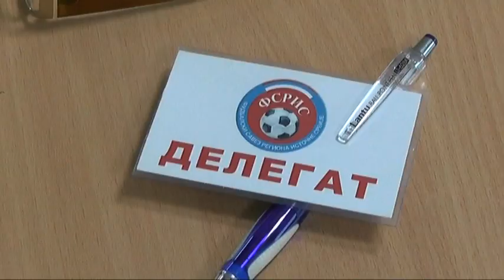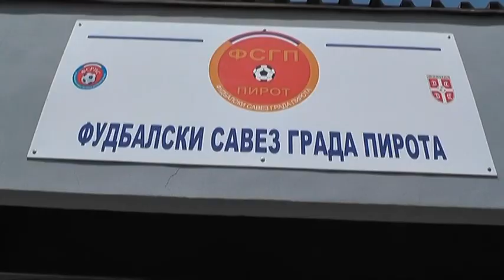BESPLATNA ZIMSKA ŠKOLA ZA FUDBALSKE SUDIJE